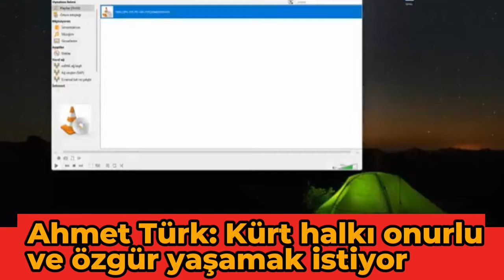Yerine kayyum atanan Ahmet Türk'ten açıklamalar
Bugün Merdîn'de binlerce kişinin katıldığı kayyum karşıtı yürüyüş sırasında “Bijî berxwedana gelê Kurd”, “Bimre koletî bijî azadî”,  “Jin, Jiyan, Azadî”, “Direne direne kazanacağız” sloganlarının yanı sıra Herne Pêş, Çîyayê Bagokê, Serhildan Jiyanê marşları seslendirildi.
Yürüyüşe görevleri gasp edilen Mêrdîn Büyükşehir Belediye eşbaşkanları Ahmet Türk ve Devrim Demir ile Wan Büyükşehir Belediye Eşbaşkanı Abdullah Zeydan, DEM Parti milletvekilleri ve belediye eşbaşkanları da katıldı. Halkın yürüyüşe geçmesi ile beraber polisler yolu trafiğe kapatmak zorunda kalırken, Mêrdîn sokaklarında binlerce kişi sloganlar eşliğinde DEM Parti il binası önüne kadar yürüyüşünü sürdürdü.

'BİZİ KANDIRAMAZSINIZ'
İktidara seslenen Ahmet Türk, “Buyurun; bu barış sofrasına ne getiriyorsunuz? Yol haritanız nedir? Bu konuda bir açıklamanız yok” ifadelerini kullanarak, şunları söyledi: “Ama bizleri kandırmak için, bizleri susturmak için farklı projeleri gündeme getiriyorlar. Şimdi yarın diyecekler ‘biz barış elimizi uzattık ama barış elimizi tutmadılar’ diyerek, yeniden Kürt halkı üzerinde baskı yapmaya çalışıyorlar. Biz bunun farkındayız, biz bunu yutmayız. Biz bu ülkede halkların kardeşliğini savunuyoruz. Bu ülkede birlikte yaşamayı esas alıyoruz. Ama özgür, adil. Cegerxwîn’in bir sözü var; ‘bi minnet em naçin cinnet, serbest û azad em diherim cehennem/Minnetle gitmeyiz cennete, özgür bir şekilde gideriz cehenneme.” Bunun böyle bilinmesi lazım.”

'ONLAR YENİLECEK'
Eşbaşkan Devrim Demir de 6 gündür devam eden eylemler ve direniş dolayısıyla halka teşekkür ederek, “Bu karanlık güçler yenilecek, bizler kazanacağız. Bizler kayyımın ne olduğunu biliyoruz. 8 yıldır kayyımın pratiklerini hep birlikte gördük, izledik. Kayyım talandır, kayyum hırsızlıktır, kayyum halkın iradesine el konulmasıdır. Hepimiz buna şahit olduk” dedi.
Devrim Demir, “Kayyum kadınların özgürlük mücadelesine saldırıdır. Kayyum bizlerin belediyecilik modeline düşmanlıktır. Herkes iyi bilsin ki; ne kadınların özgürlük mücadelesini, ne belediyecilik modelimizi ne de halkımızın mücadelesinden geri adım atmayacağız. Bu kirli politikalarla, bu hırsızlık siyaseti ile bizlere geri adım attıramazlar. Nasıl ki; dün Wan’da bizler baş eğmedik. Bugün de onlar yenilecek, biz kazanacağız. Kimse bu iradenin önünde duramaz. Bu kirli politikayı yürütenlere çağrı yapıyoruz; Bu halkın iradesinden elinizi çekin, elinizi belediyeden çekin, halkın belediyesini halka teslim edin, kirli politikanıza son verin. Bu işgal siyasetine son verin. 100 yıldır bu siyaset ile bir yere varamadınız, yüz yıl daha bu siyaset ile bir yere varamazsınız. 100 yıl da geçse Kürt halkı soykırım politikalarına karşı bütün gücü ile bütün iradesi ile karşı duracak. Buradan bir kez daha sesleniyorum; halkın iradesinden elinizi çekin, defolup gidin” diye konuştu.